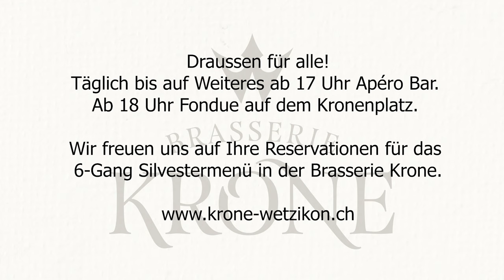Brasserie Krone - Fondue für alle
Draussen für alle!
Täglich bis auf Weiteres ab 17 Uhr Apéro Bar.

Ab 18 Uhr Fondue auf dem Kronenplatz.

Wir freuen uns auf Ihre Reservationen für das

6-Gang Silvestermenü in der Brasserie Krone.